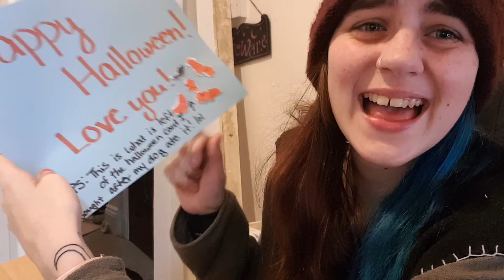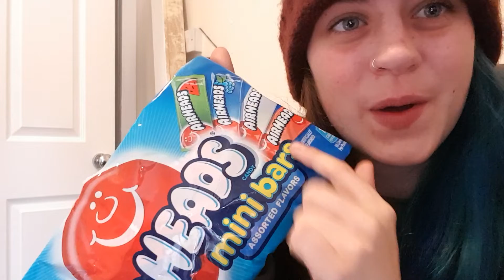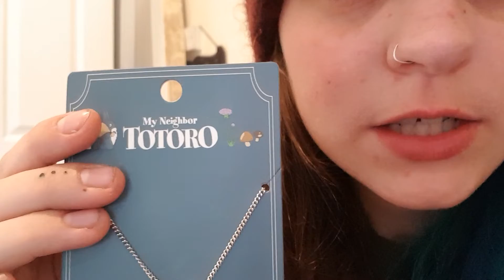Surprise early unboxing!!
Rebecca Hooper, Suite 226,  91 Mayflower Street, Plymouth PL1 1SB